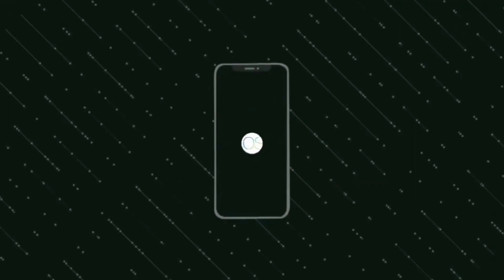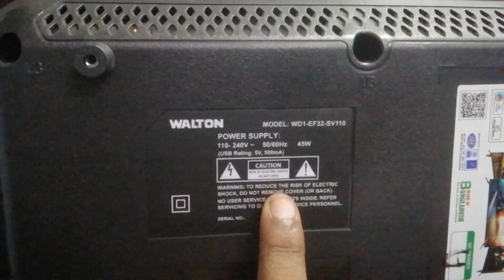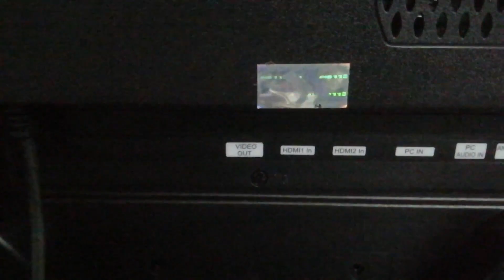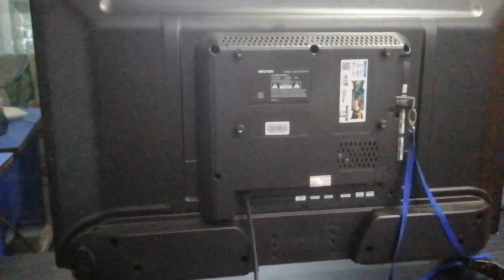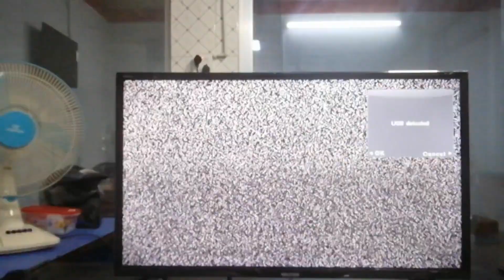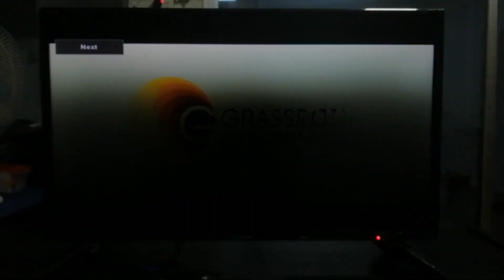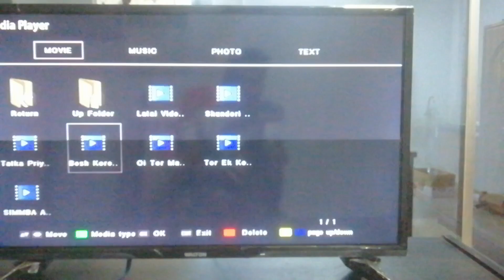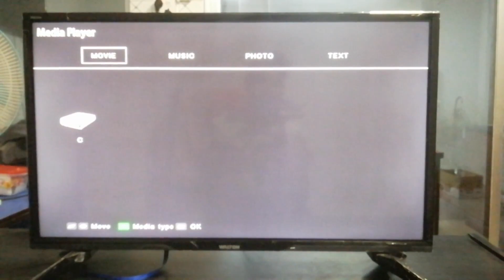Walton low budget 32 inch LED full review price and details |Eid ul adha offer and discount.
1.

2.

3.